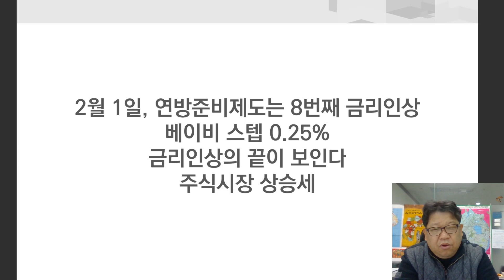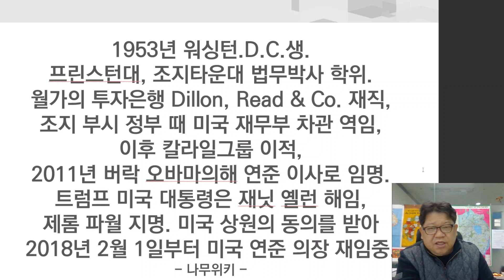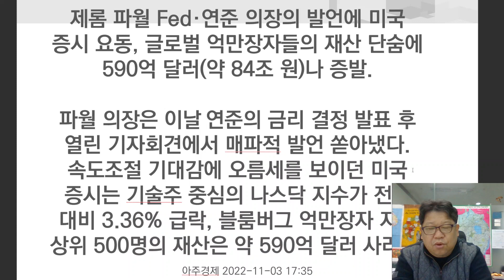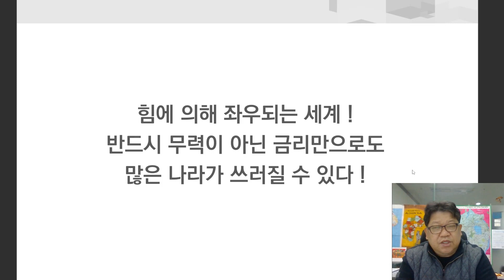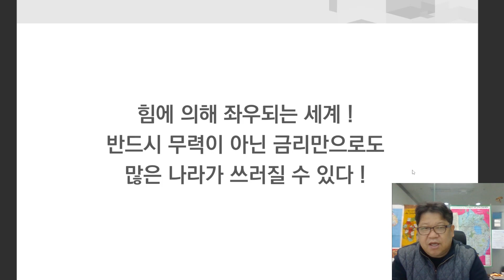금리 인상 끝이 보인다, 세계 경제 대통령 파월 의장, 16대 FED 의장 파월, 그의 입에 세계 경제는 요동진다